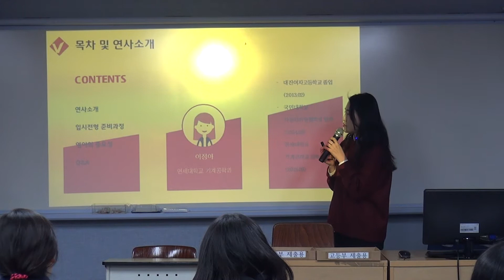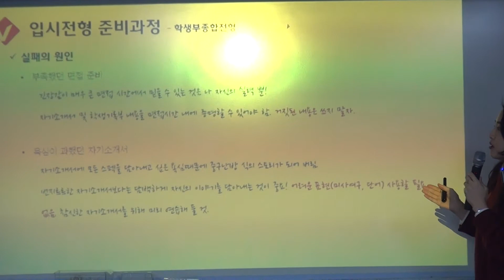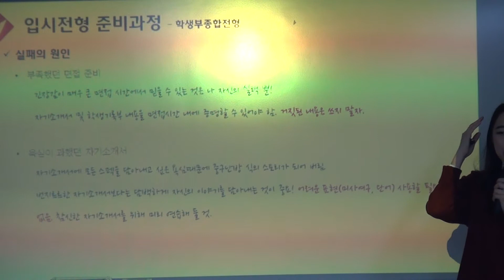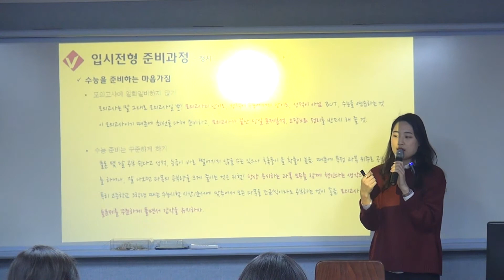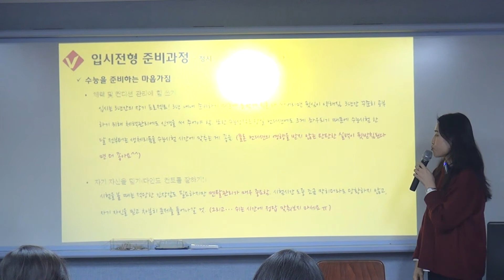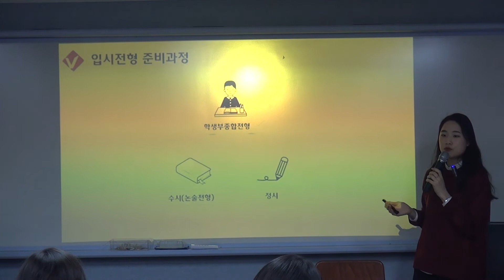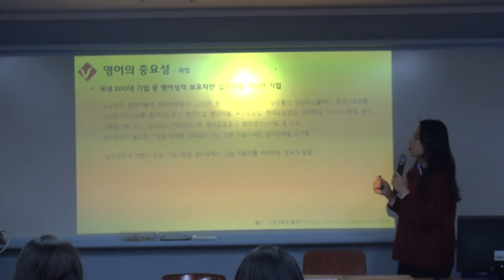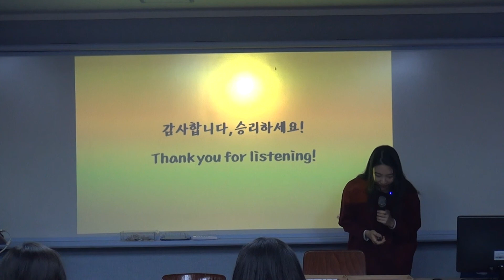선배와의만남 1 1